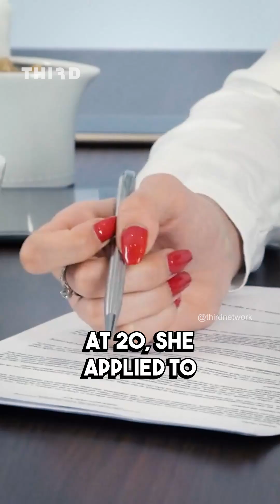From Failing Physics To $7.2M Flying Boats: Sampriti’s Bhattacharyya’s Navier 🛥️ 🚀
Follow @thirdnetwork ⤵️